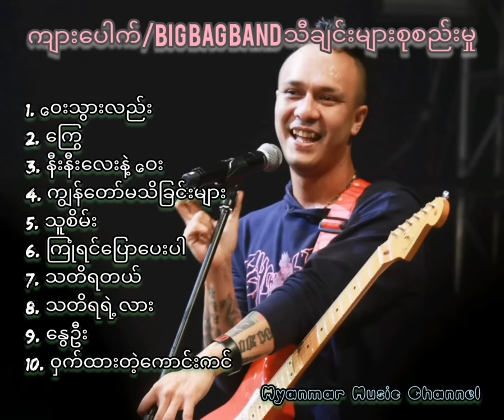က်ားေပါက္ ' Big Bag Band သီခ်င္းမ်ားစုစည္းမှု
Big Bag Band *** Best Songs Collection